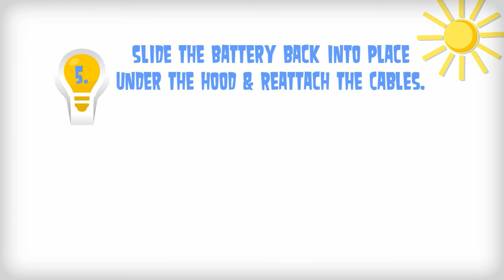How to Start a Cold Car Battery without Jumper Cables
Presented by Clearway Towing in Calgary: How to Start a Cold Car Battery without Jumper Cables.

For more information on Clearway Towing and the services they provide, please visit our